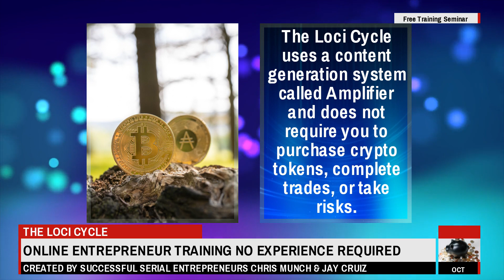Become A Digital Entrepreneur With The Loci Cycle Free Training & Automated Content Marketing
This new guide from Crucial Constructs, a top online educational resource for entrepreneurs, explains how you can take advantage of the Loci Cycle. to learn how you can access a free training seminar today.